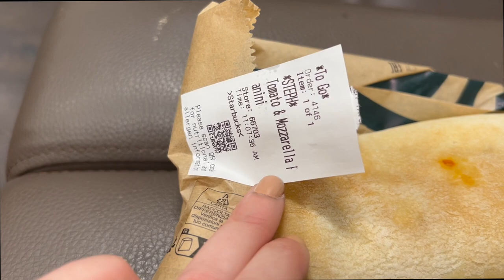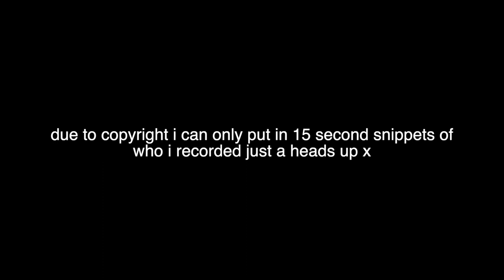Going to the Disney100 Concert and Capital Summer Time Ball! | Weekly 14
Hey! What incredible shows I've been to I hope you enjoyed living vicariously through me for the week. It means a lot x

Steph x

Linktree

Time Stamps
0:00 - Monday Homey Day
2:03 - Work mornings
3:24 - Disney 100th Concert
7:30 - Mini Disney haul and home chats
13:06 - Pottery Painting Sister date
14:55 - With Stefan x
16:40 - Capital Summertime Ball!